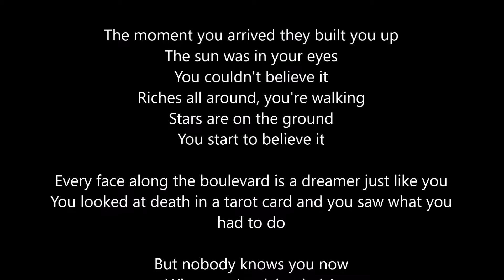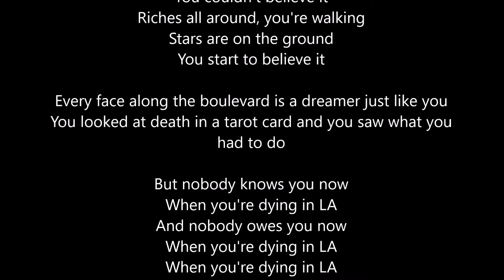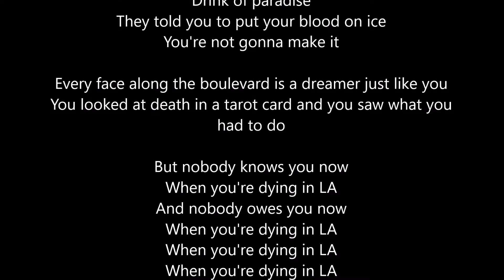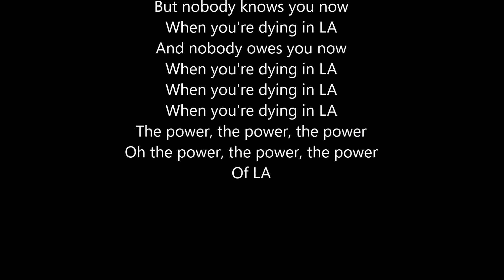Panic! At the Disco – Dying in LA Lyrics